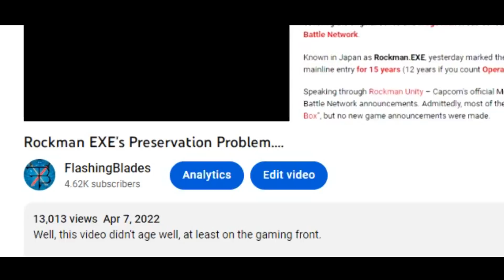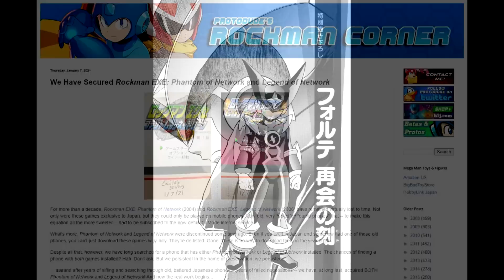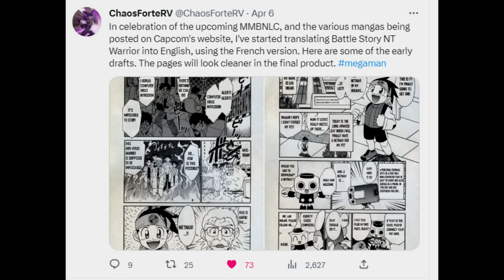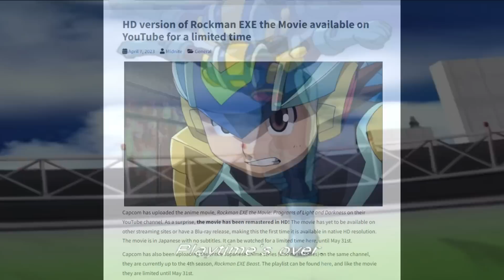RockMan EXE's Preservation 1 Year Later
A lot has happened over the last year, hasn't it?